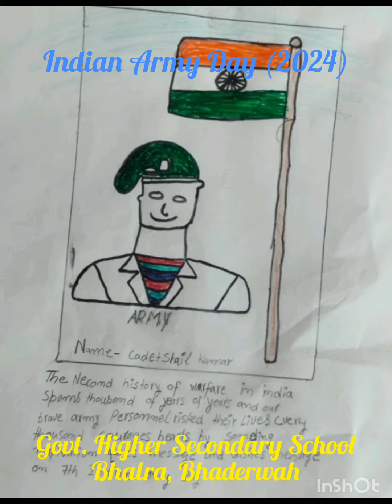Army Day (सेना दिवस 2024) Celebrated @GHSS Bhalra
NCC Cadets of Govt. Higher Secondary Scho Bhalra, Bhaderwah celebrated Army Day (सेना दिवस 2024) @GHSS Bhalra